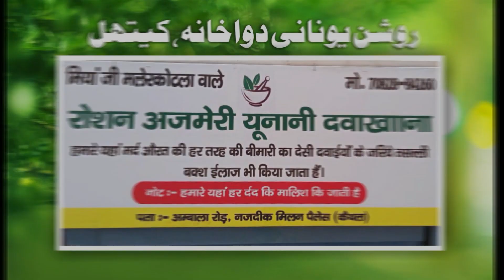Jamia Riyazul Uloom Anwa Ka Bada Karnama - Mualana Binyamin Vastanvi -Qirat competition 2021